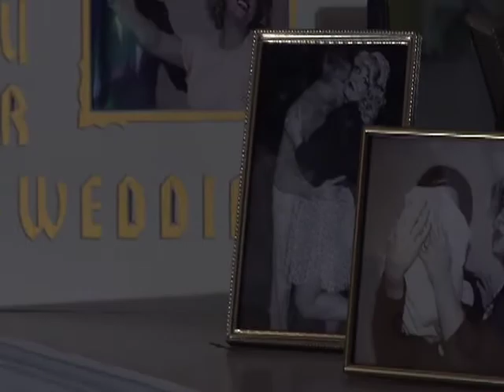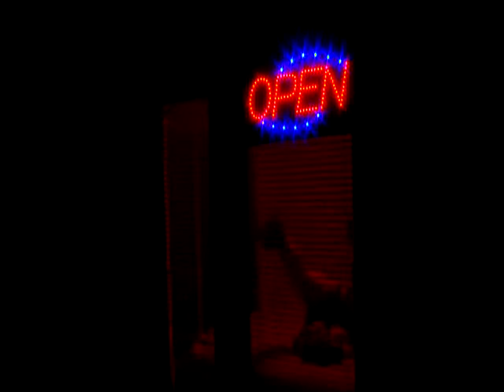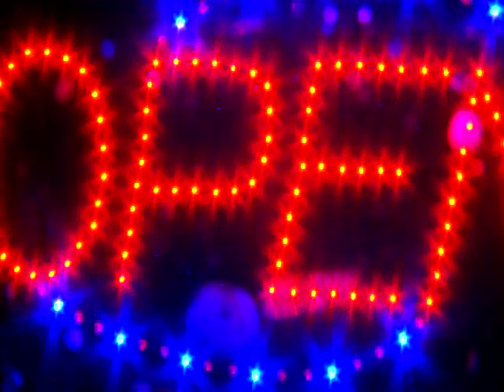Say She Ate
The Play Babies Present:

"Say She Ate" (2013)

She had the perfect family.
She had the perfect life.
There had to be SOMETHING interesting about her...

Original Score by Mike Stewart